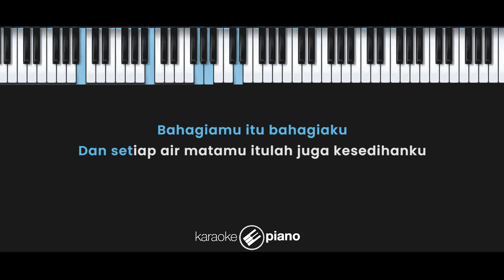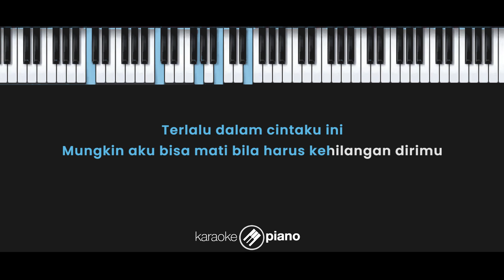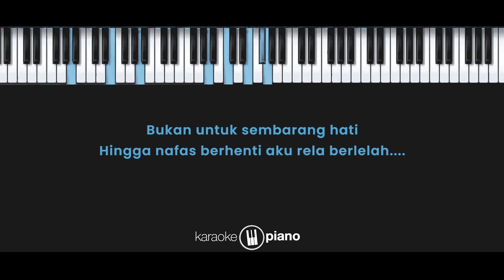Bukan Untuk Sembarang Hati - SHE (KARAOKE PIANO - FEMALE LOWER KEY)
Lirik :

Bukan Untuk Sembarang Hati

Aku cinta mati padamu
Takkan sanggup aku tanpamu
Bahagiamu itu bahagiaku
Dan setiap air matamu
Itulah juga kesedihanku

Jangan pernah meragukanku
Terlalu dalam cintaku ini
Mungkin aku bisa mati
Bila harus kehilangan dirimu

Aku katakan ini
Sungguh aku cinta kamu
Hingga nafas berhenti
Aku rela berlelah untukmu

Aku katakan ini
Hingga nafas berhenti
Aku rela berlelah untukmu, Oh woah

Oh... Bukan untuk sembarang hati
Aku katakan ini

Untukmu